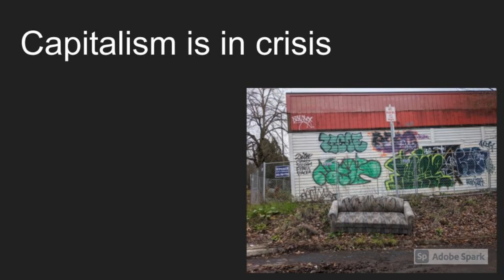Portland Emergency Eviction Response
When they come to evict your neighbors, what will you do?  Hopefully, before you're faced with that choice, you will have already joined your local eviction defense squad.